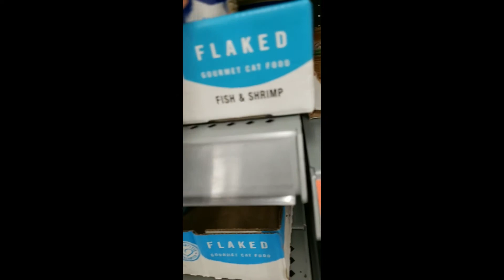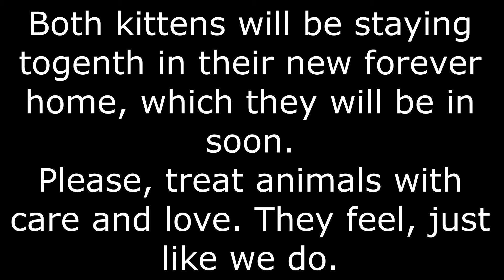Important Story + Cute Kittens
Both of the kittens in this video will be taken to the vet and be in their forever home by this time tomorrow. Still, it is important to note that not all of these stories end as well as this one did. If it weren't for my friend, these kittens wouldn't have survived one night in the wild.
Please, treat animals with love and care. They can feel, they can be in pain, they can care for humans and other animals...just like we can. In the end they are not that much different than we are. If you have an animal you don't want or can't keep, don't do this. Please take them to a local shelter, or find someone who can love them.